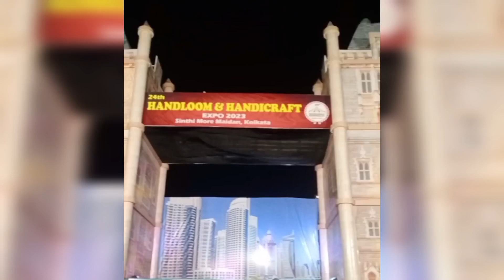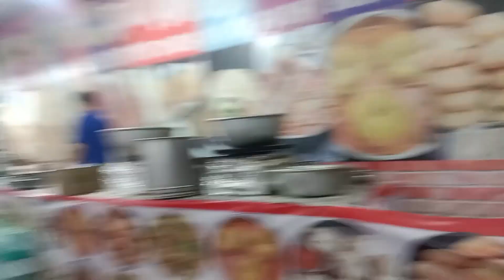💞🥰👉24-the Sinthi more mela/handloomb & Handicraft expo 2023😍/ @tumpaofficial562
সিঁথি মোড় মেলায় হাতে বানানো বিভিন্ন ধরনের কাজ দেখে অবাক হয়ে গেলাম। যারা এখনো পর্যন্ত যাননি তারা ঘুরে আসুন আপনাদেরও আশা করি খুব ভালো লাগবে🥰🥰